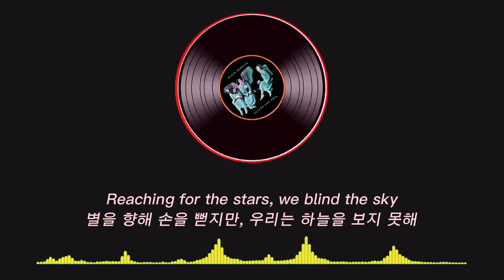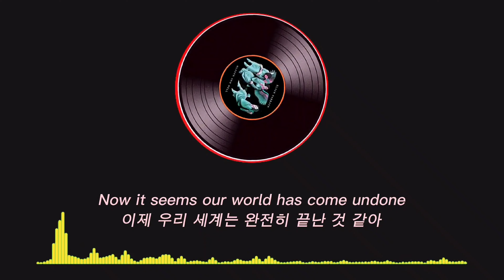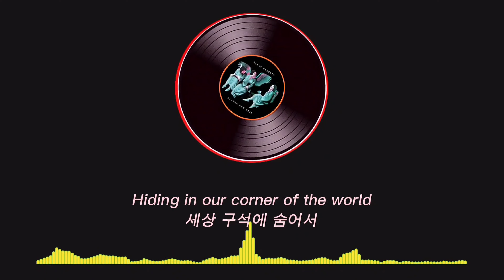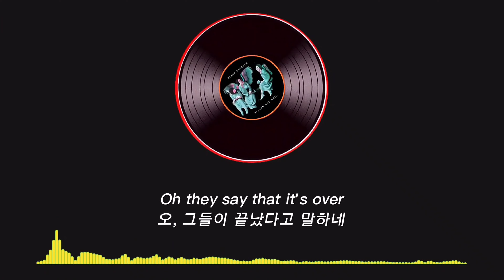Black Sabbath ... Children of the Sea(가사)